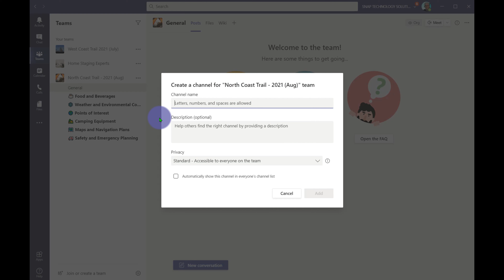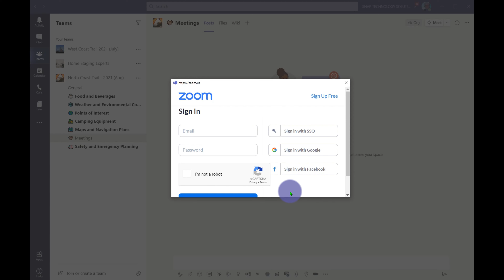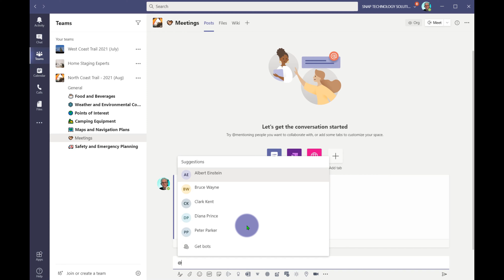How to Add ZOOM into Microsoft Teams - Quick Tip #20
Zoom remains a popular tool for online meetings - so what can we do if we are working in Teams and want to use Zoom for meetings?  Just add it in!  It's simple and easy.

Camera
Canon EOS R
Sony Camera (A6000, but recommend A6500)
Elgato Camlink 4K
Canon 50mm 1.8 lens
AC-PW20 Fully Decoded DC Coupler Replace of NP-FW50 Battery, USB Power Cable Replacement for AC-PW20 AC Power Adapter, Dummy Battery for Sony a3000, a5000, a6000, a6500, a7R, a7S, RX10 III,NEX-3N
USB Adapter Kit DC 8.4V ACK-E6 + Fully Decoded DR-E6 Coupler LP-E6 Dummy Battery
Rankie Micro HDMI to HDMI Cable, Supports Ethernet, 3D, 4K and Audio Return, 6 Feet, Black
AmazonBasics Double Braided Nylon USB Type-C to Type-A 2.0 Male Charger Cable | 10 feet, Red
 Mounts and Screens
SMALLRIG Super Clamp(2 Pack) Magic Arm Clamp for DJI Ronin, Camera Monitor, LED Light-2058
iPhone mount
SMALLRIG 9.8 inch Adjustable Power Articulating Magic Arm with Both 1/4" Thread Screw for LCD Monitor/LED Lights-2066
Emart Photo Video Studio Background Backdrop Stand Kit

Lights
TaoTronics LED Floor Lamp, Modern Standing Light
TaoTronics LED Desk Lamp with USB Charging Port
Hue White A19 4 Pack LED Smart Bulb, Bluetooth & Zigbee compatible (Hue Hub Optional), voice activated with Alexa
Hue White and Colour Ambiance BR30 flood LED Smart Bulb, Bluetooth & Zigbee, (Hue Hub Optional), for recessed cans and downlights, voice activated with Alexa
Neewer 660 LED Light (coloured)

Audio
UGREEN USB Audio Adapter External Stereo Sound Card Universal USB Stereo with 3.5mm Headphone and Microphone Jack
Blue Yeti USB Microphone - Midnight Blue
COMICA Wireless Microphones

Zoom H1n Handy Recorder (2018 Model), Black
RODE PSA1 Swivel Mount Studio Microphone Boom Arm
2 Lavalier Lapel Microphones Set for Dual Interview - Dual Lavalier Microphone - Lavalier Microphone Set
Sennheiser GAME ZERO Professional Noise Blocking Gaming Headset for PC, Mac, PS4 & Multi-platform – Black
Stationary Uni-ball Signo Broad UM-153 Gel Ink Pen, 7 colors set (Japan Import) [Komainu-Dou Original Package]
Odd Stuff
Samsers Foldable Bluetooth Keyboard - Portable Wireless Keyboard with Stand Holder, Rechargeable Full Size Ultra Slim Folding Keyboard Compatible IOS Android Windows Smartphone Tablet
Anker 10 Port 60W Data Hub with 7 USB 3.0 Ports and 3 PowerIQ Charging Ports
Hivexagon Vertical Laptop Stand
Wacom Intuos Pro Digital Graphic Drawing Tablet for Mac or PC, Medium, (PTH660)
Tablet Stand, OMOTON Adjustable iPad Stand Holder
Adjustable Cell Phone Stand, OMOTON Aluminum Glide Gear TMP100 Adjustable iPad/Tablet/Smartphone Teleprompter Beam Splitter Glass with Carry Case
Manfrotto MK190XPRO3‐3W 190 Aluminum 3 Section Kit (Black)
Anker PowerCore 26800 Portable Charger, 26800mAh
Neewer Motorized Camera Slider, 39.3-inch APP Control Carbon Fiber Track Dolly Rail
JOBY GorillaPod 5K Kit. Professional Tripod 5K Stand